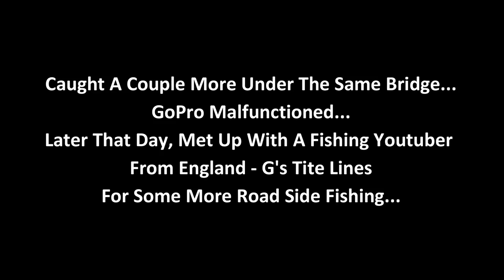ROADSIDE FISHING LAGOONS, RIVERS & BRIDGES - You Can Catch Fish Almost Anywhere! Trinidad, Caribbean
This video is all about showing you can catch fish almost any and every where! Even from the side of the road! It's something I always tell everyone...Try any where you can!

Firstly, me and Jlo did some road side exploring and ended up catching a couple fish at some bridges. Later on in the day, I met up with Graham, who is an English Fishing Youtuber, to go after some juvenile roadside tarpon.

I really wanted to post this footage, just to show that you can simply take a drive along the coast and find any body of water and catch a couple of fish. It's always fun and relaxing!

Hope you guys enjoyed watching! Please share with anyone you think might enjoy! Fish On!